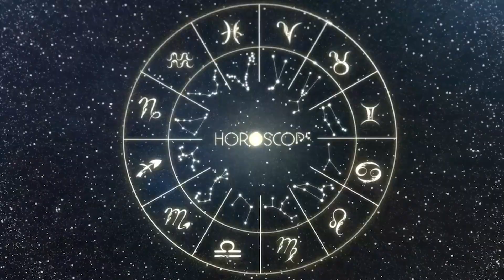Horóscopo do dia ESCORPIÃO 17 de Outubro, 2023